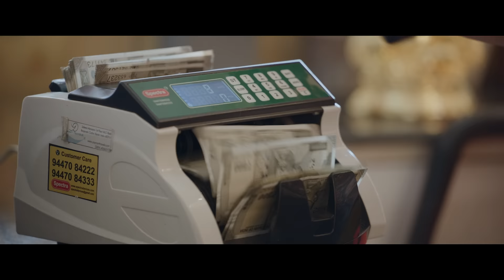Corona Papers - Trailer | Priyadarshan | Shane Nigam | Shine Tom Chacko | Sidhique | Jean Lal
Watch the Trailer of Corona Papers.

Direction : Priyadarshan
Production : Four Frames Sound Company
Starring : Shane Nigam, Shine Tom Chacko, Sidhique, Jean Lal, Gayathrie Shankar, Sandhya Shetty, Maniyanpilla Raju, Vijilesh, PP Kunhikrishnan, Hannah Reji Koshy
Story : Sri Ganesh
Cinematography : Divakar Mani
Production Designer : Manu Jagadh
Editor : MS Aiyappan Nair
Audiographer : MR Rajakrishnan
Executive Producer : NM Badusha
Production Cordinator : Shanavas Shajahan, Sajeev Kumar
Costumes : Sameera Saneesh
Make up : Ratheesh Vijayan
Action : Rajasekhar, Ravi Thyagarajan
Production Controller : Nandhu Poduval
Stills : Shalu Peyad
Publicity Designs : Aesthetic Kunjamma
Release : Four Frames Release